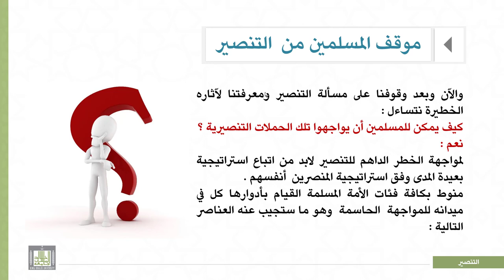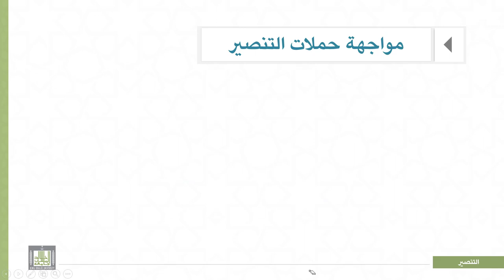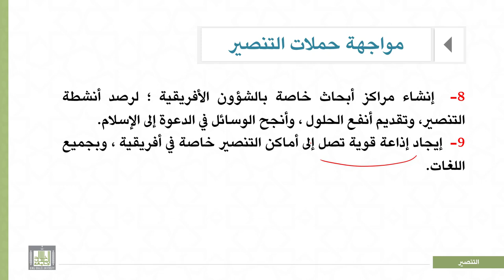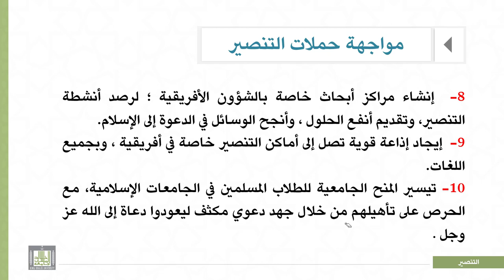المذاهب الفكرية المعاصرة |3-4| خطة مواجهة حملات التنصير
الوحدة 3 : التنصير حقيقته-مراحله –أهدافه-وسائله-سبل مواجهته
الدرس 4 : خطة مواجهة حملات التنصير
1- خطة مواجهة حملات التنصير:
أ‌) موقف حكماء الإسلام من التنصير .
ب)موقف العلماء  من التنصير.
 ج) موقف الشعوب المسلمة من التنصير.